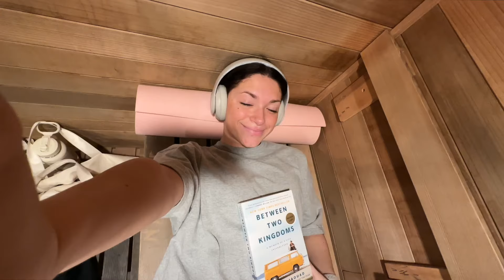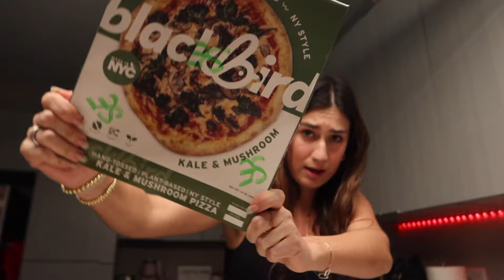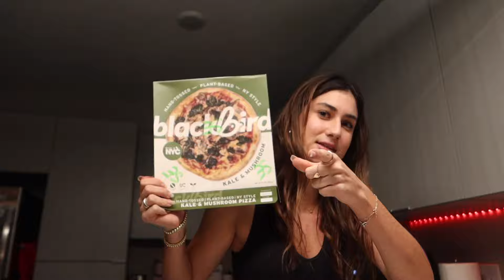USF VLOG: last first day of class EVER, day in my life (5AM wake up, gym, grwm & classes)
hey guys !!! after 3 years at usf, this is my last semester :( but i'm so excited for what this semester will bring and i am glad it is off to a great start! come along with me on my last first day, from 5AM to 10PM!